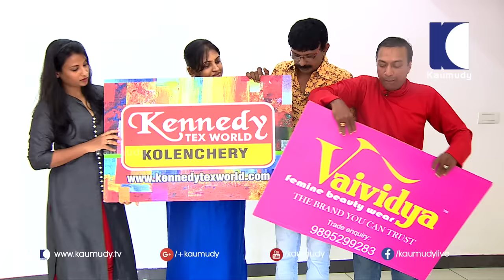OMG! Sales girl gets fooled | Funny Video | Oh My God | Latest Episode